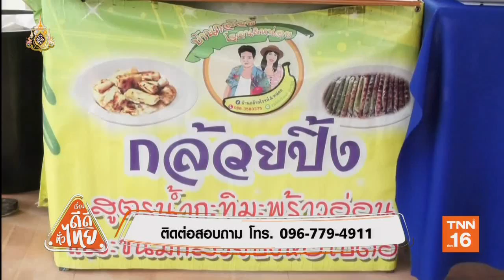กล้วยปิ้งลาวาภูเขาไฟสูตรเด็ดเมืองพิจิตร | เรื่องดีดีทั่วไทย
กล้วยปิ้งลาวาภูเขาไฟสูตรเด็ดเมืองพิจิตร | 24/06/62 | งานดีทั่วไทย | เรื่องดีดีทั่วไทย